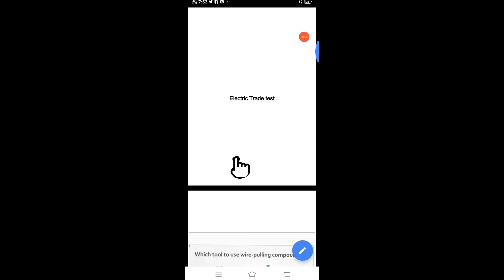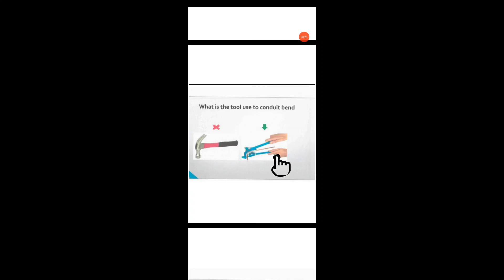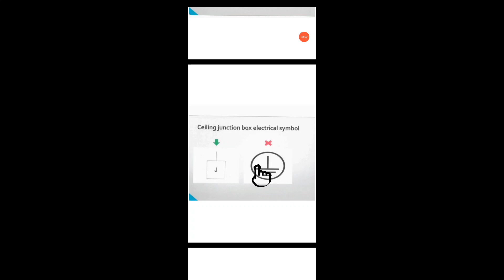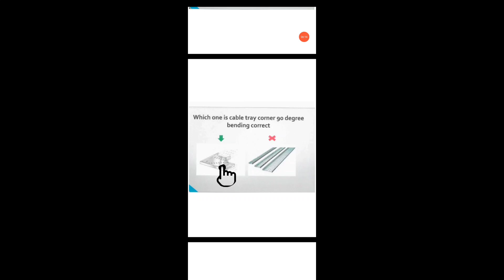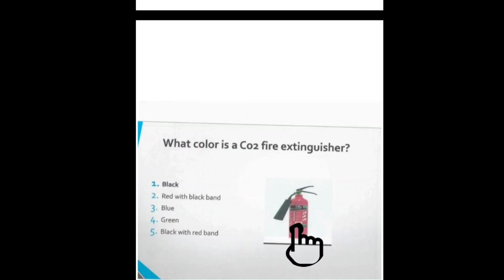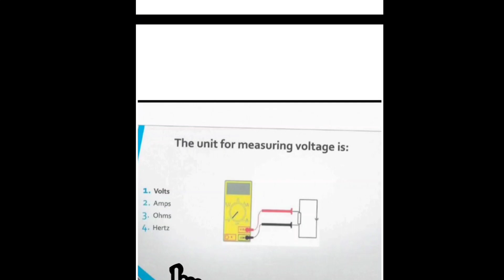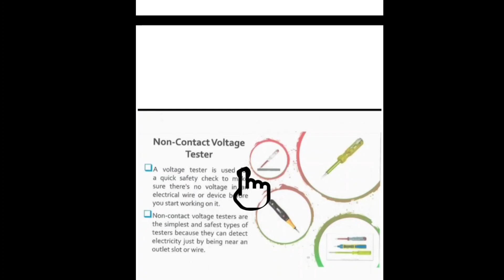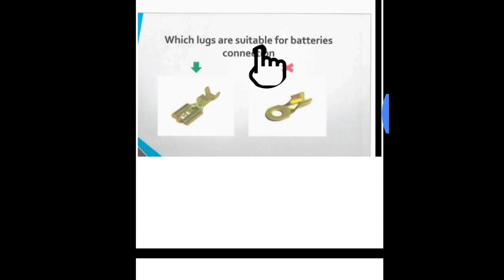Iqama professional verification exam/test |electrician verification theory test compelet procedure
All your Quires 👇
Test pattern complete information 👍👇

Iqama verification test
Iqama verification total test mask
Iqama verification test pattern
Iqama verification exam
الیکٹریشن کمپیوٹر ٹیسٹ
इलेक्ट्रीशियन कंप्यूटर टेस्ट
Electronics test in saudi arabia
Electronics theory test
Electrician ka theory test kaisa ho ga
Electrician computer test compelet tarika
Digital Facility
Electrical test for iqama renewal
Electrical test main kia pocha jay ga
saudi professional verification program
test for worker in saudi arabia
Electrician
electrician question
electrician training
professional electrician
Electrician test compelet guide line
Professional Verification test for iqama renewal saudi arabia
Ab sudia main iqama kaise renewal ho ga
Iqama renewal
Iqama test
Digital Facility
Electricians test in riyadh
Electrician test in Jeddah
Professional test in madina
Professional Verification test in dammam
Electrical test exam Questions and answers hintus